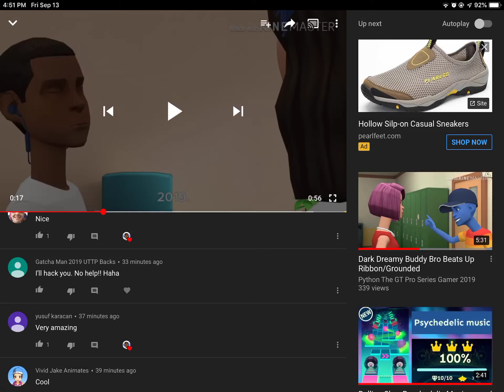😡😡😡😡😡😡😡😡😡😡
Oh my god, guys, look who’s back, it’s that guy who posted a negative comment in my Peppa Pig Misbehaves On The First Day Of School Video.